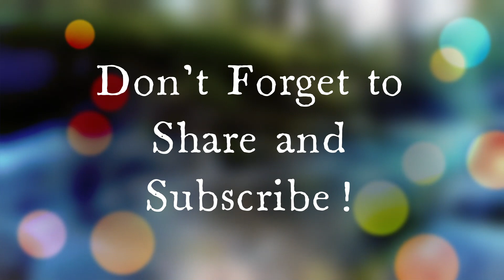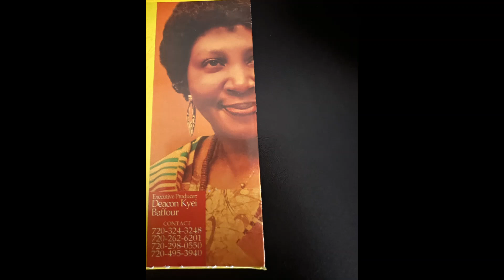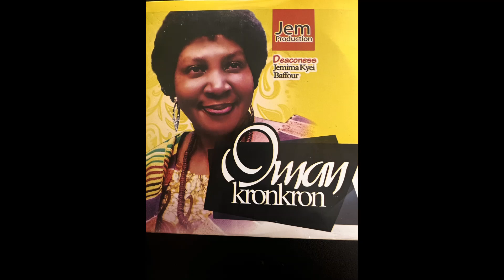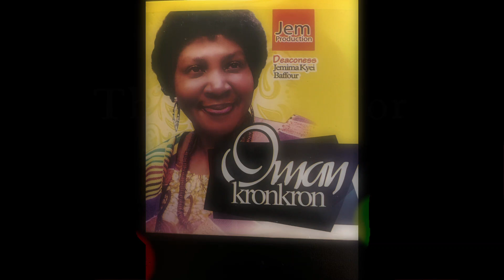Jemima Kyei Baffour -- Meka Mo Ho